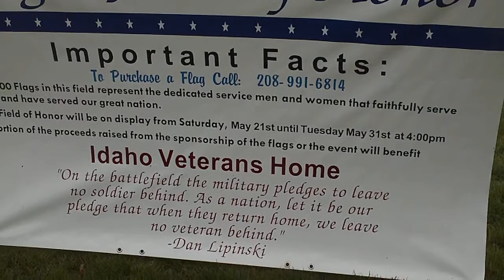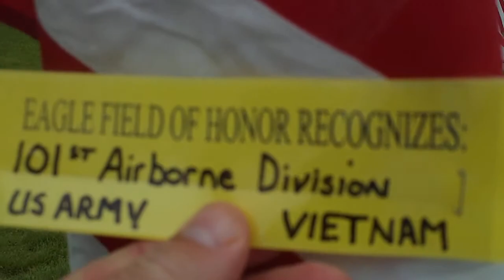pt1 eagle idaho field of flags. 600 flags in a park. with soldiers names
the eagle idaho field of flags in eagle idaho